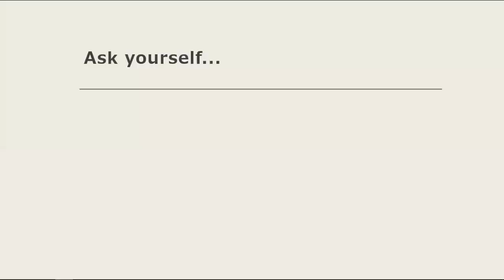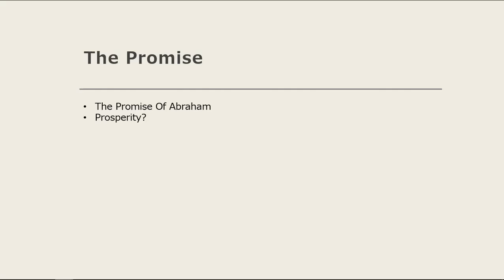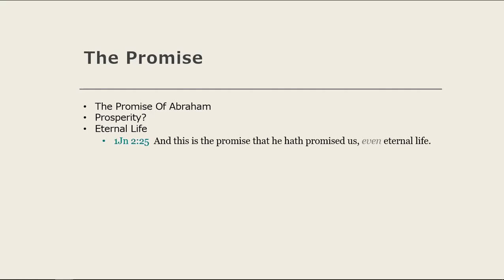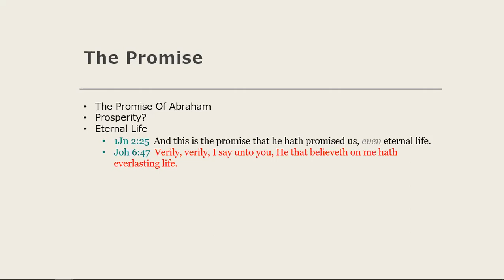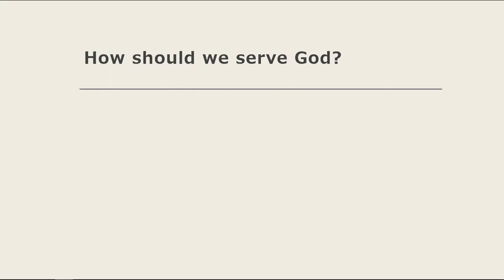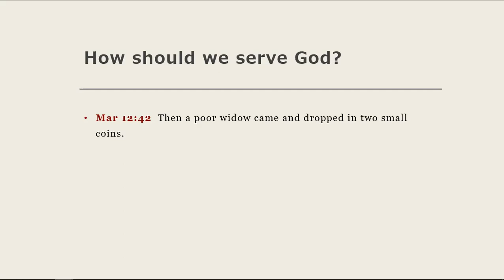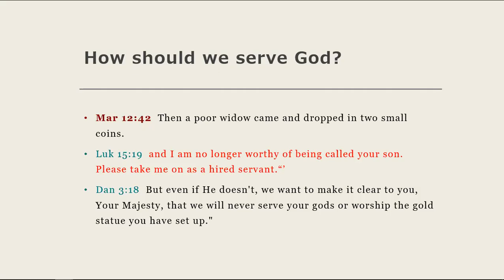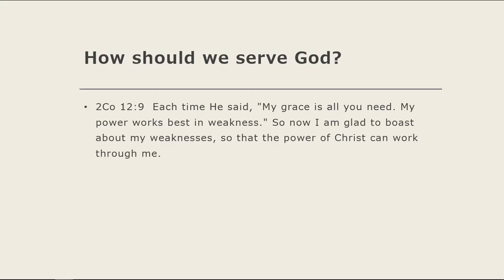Serving God without expectation by Michael